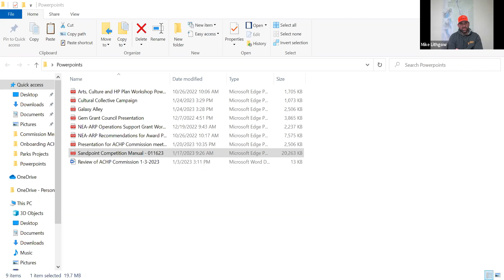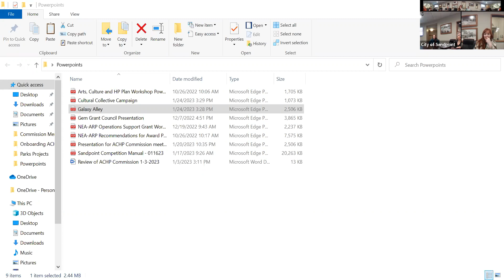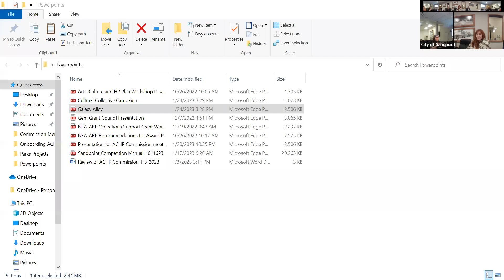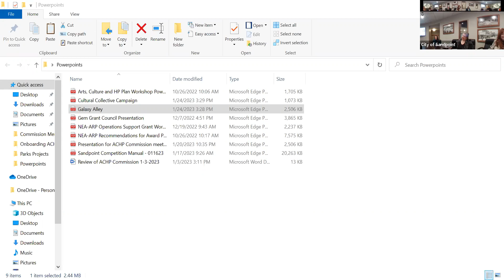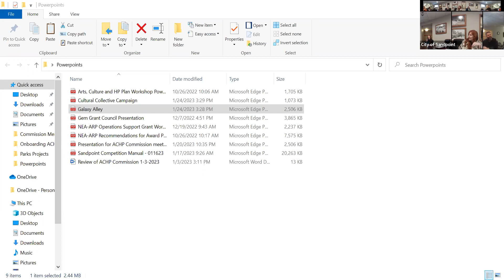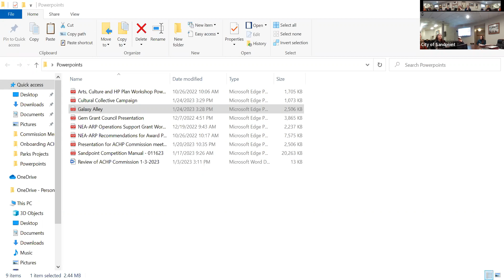City of Sandpoint | Arts, Culture and Historic Preservation Commission Meeting | 1/24/2023